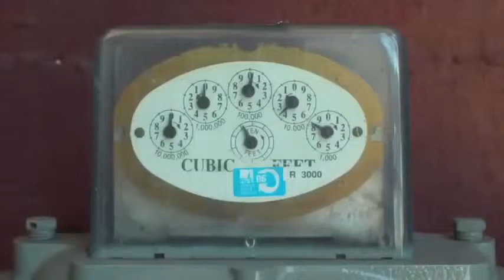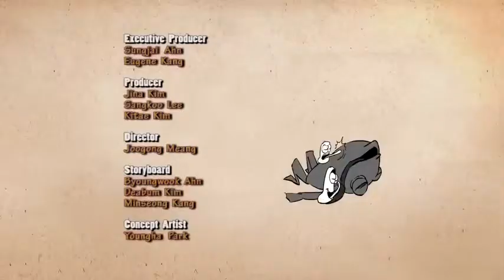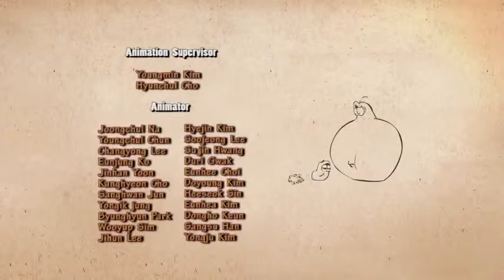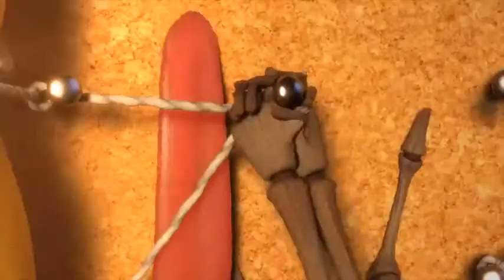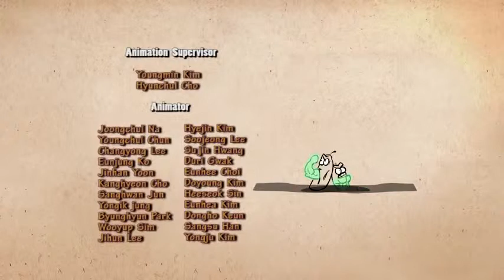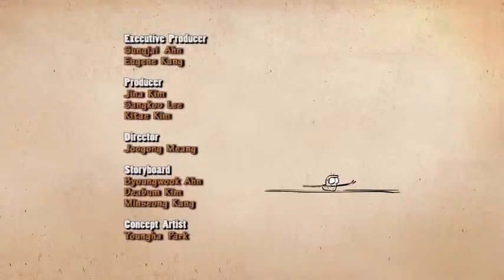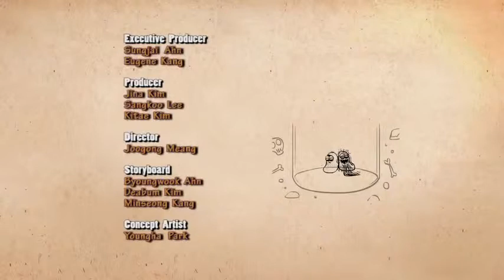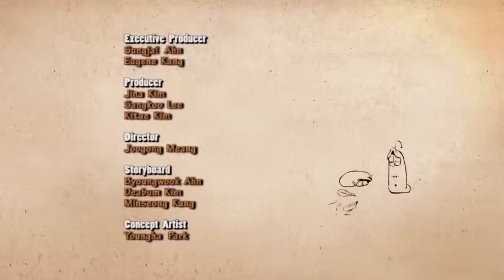LARVA ️ The Best Funny cartoon 2017 HD ► La BAD BEAT ️ The newest compilation 2017 PART 67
►  Larva is a computer-animated comedy television series made by Tuba Entertainment in Seoul, South Korea. This cartoon shows two larvae as its main characters. larvae is also part of Disney Channel Asia and based on the original show broadcast on Disney Channel Middle East.""▻ NOTE : As a big fan of Larva, we just collect parts of Larva as our interest. We do not make money from Larva cartoons. ▻ Try Not To Laugh Challenge - Best ...